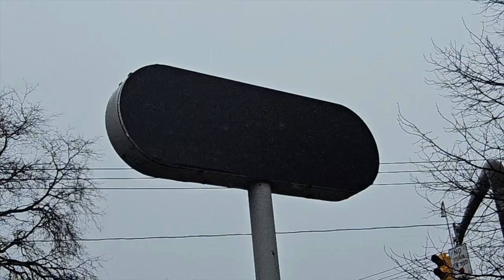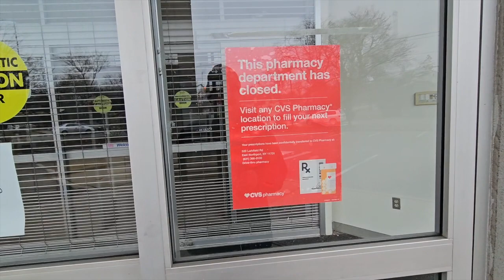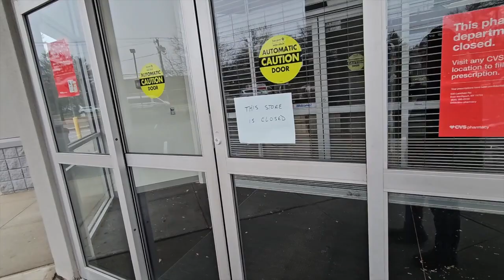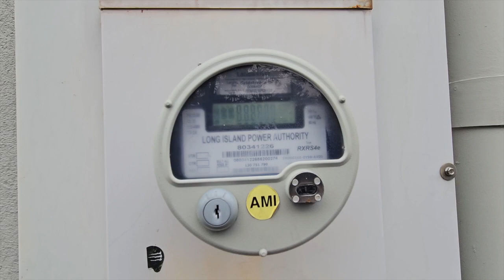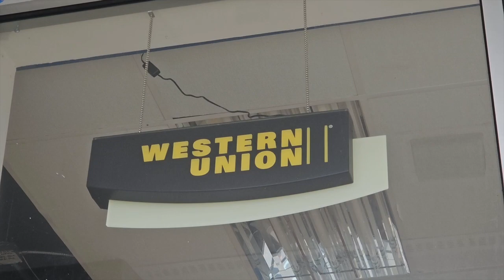Abandoned Rite-Aid - East Northport, NY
I'm back guys, hell yeah!!! Sorry for being so absent these past few weeks/months, I've been so busy and I've been going through a lot but I'm back! So check this out...

On Friday I went to checkout a recently abandoned Rite-Aid here in East Northport, I noticed this one about a month or two ago while working UberEats in the area! I've been meaning to come here for awhile but again like I mentioned above I hit a rough patch in life and I've had a lot going on in my life, but I'm back and better than ever!